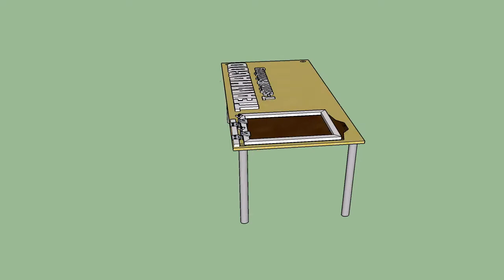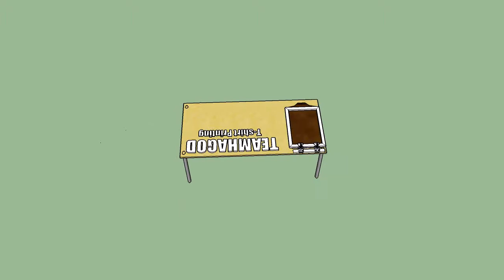Simple Silkscreen Printing Table design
I designed a simple silk screen printing table registration setup. This might help for those who cost cutting.